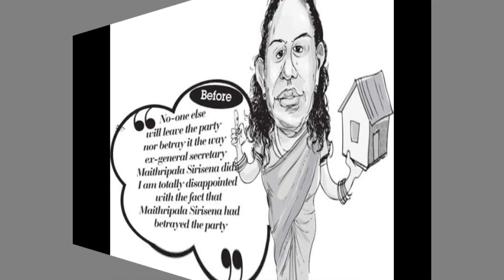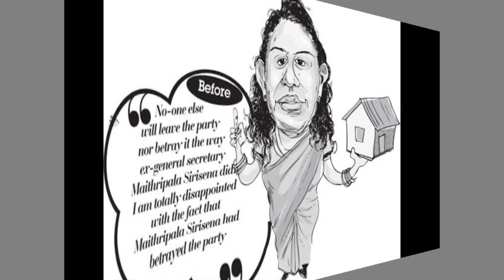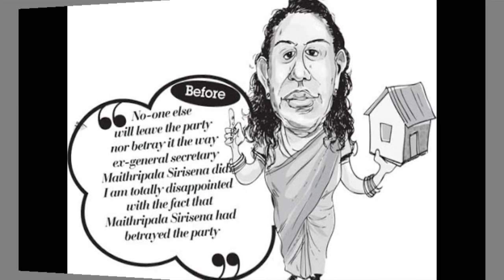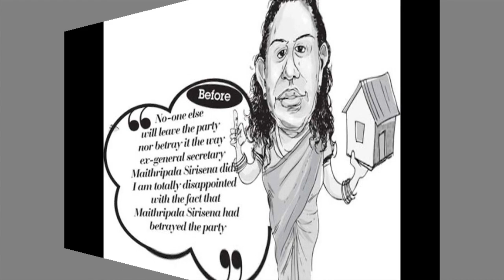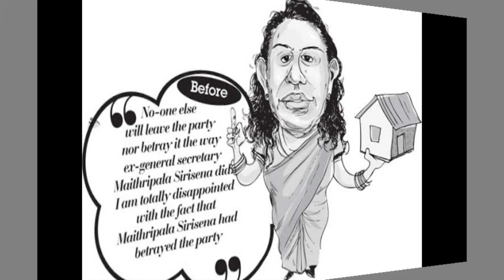ගෝඨා එලියන්ත වයිටට කුණුහරපෙන් බැනවදී